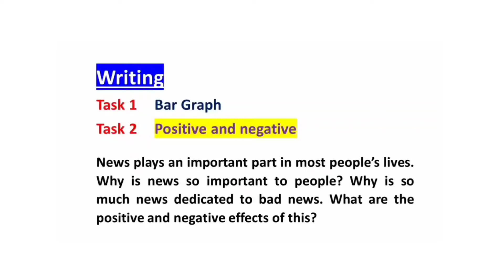13 APRIL 2024 IELTS EXAM REVIEW WITH READING AND WRITING PASSAGES 🔴 ACADEMIC 🔴 IDP & BC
13 APRIL 2024 IELTS EXAM REVIEW WITH READING AND WRITING PASSAGES 🔴 ACADEMIC 🔴 IDP & BC

13 APRIL 2024 IELTS EXAM REVIEW WITH READING AND WRITING PASSAGES 🔴 ACADEMIC 🔴 IDP & BC

13 April 2024 ielts exam review
13 April 2024 ielts listening exam review
13 April 2024 ielts reading exam review
13 April 2024 ielts writing exam review
13 April 2024 ielts speaking exam review
13 April 2024 ielts exam review
13 April ielts listening exam review
13 April ielts reading exam review
13 April ielts writing exam review
13 April ielts speaking exam review
April 13 ielts exam
13 April 2024 ielts exam
13 April 2024 ielts listening test
13 April 2024 ielts listening prediction
13 April 2024 ielts listening test with answers
13 April ielts exam
13 April ielts listening test
13 April ielts listening prediction
13 April ielts listening test with answers
13 April ielts exam prediction 2024
ielts prediction April 2024
April ielts exam review
13 April 2024 ielts exam
13 April 2024 ielts listening test
13 April 2024 ielts listening prediction
13 April 2024 ielts listening test with answers
13 April 2024 ielts exam
13 April 2024 ielts listening test
13 April 2024 ielts listening prediction
13 April 2024 ielts listening test with answers
13 April ielts exam
13 April ielts listening test
13 April ielts listening prediction
13 April ielts listening test with answers
prediction 13 April 2024 ielts exam
13 April ielts exam
13 April 2024 ielts exam prediction
13 April 2024 ielts exam practice
13 April ielts exam prediction
13 April ielts exam practice
April 13 ielts exam preparation
13 April ielts prediction
real ielts practice test
real ielts exam
real ielts test
ielts listening
e2 ielts
ielts
ielts 2024
ielts listening
ielts speaking
ielts writing
ielts reading
listening practice test
cambridge
April ielts exam
April ielts listening exam
prediction of April ielts exam
ielts exam April prediction